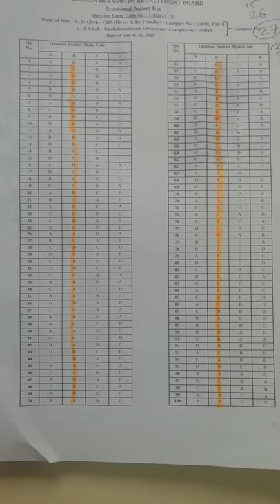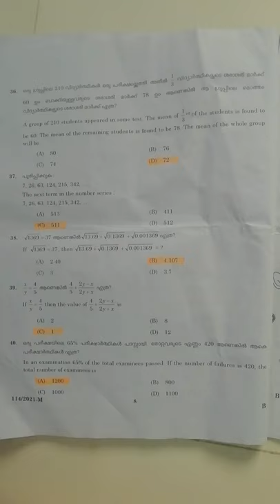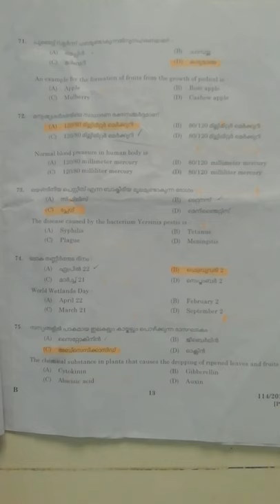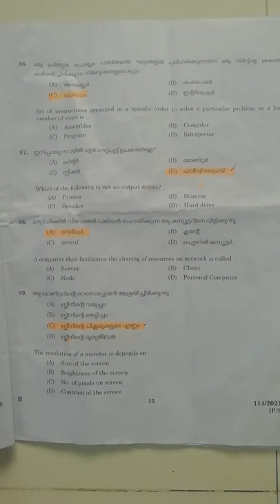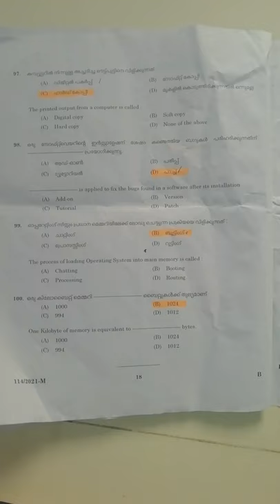DEVASWOM BOARD LD CLERK(Cochin Devaswom&Koodalmanikyam Devaswom)#05/12/2021#code B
COCHIN DEVASWOM BOARD LDC